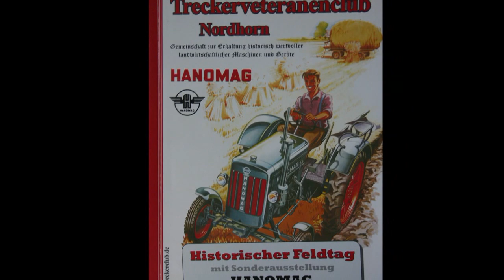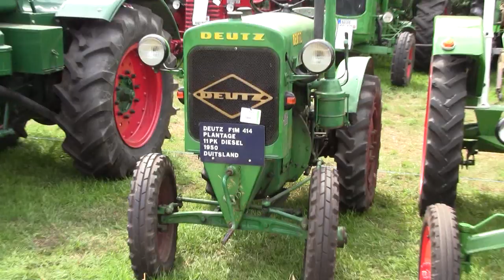Historischer Feldtag Nordhorn 2010 - Teil 5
10 teilige Serie Rundgang auf dem Feldtag Nordhorn 2010. Teil 5 Samstag 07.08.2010